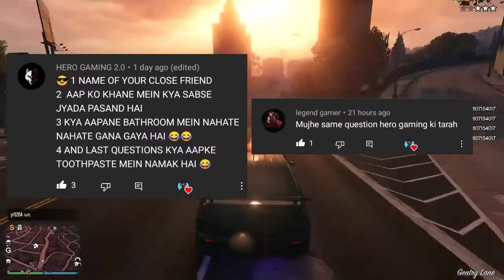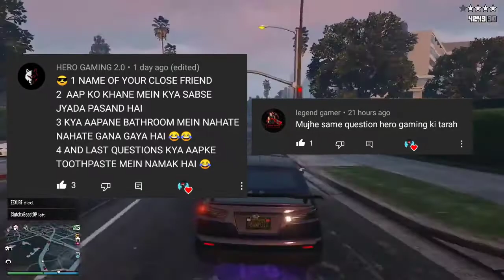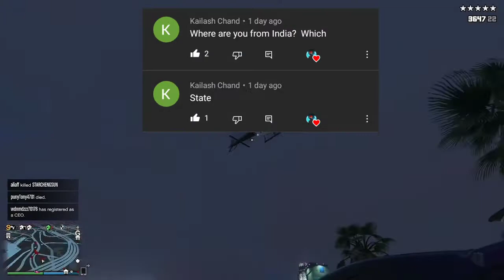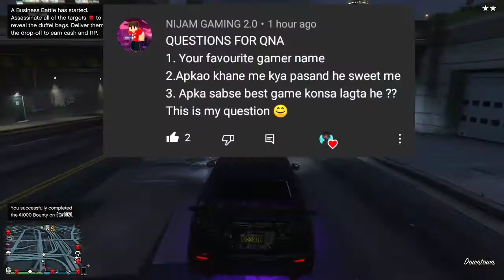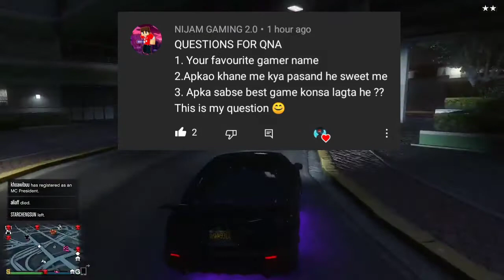2k, SUBSCRIBERS SPECIAL #1,QNA VIDEO | WHAT IS MY AGE ❓ WHO IS MY FAVOURITE YOUTUBER ❓🤔🤔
1st QNA VIDEO WHAT IS MY AGE ❓ WHO IS MY FAVOURITE YOUTUBER ❓🤔🤔

IN THIS VIDEO THAT GAMEPLAY VIDEO CREDIT TO | NO COPYRIGHT GAMEPLAY |

AND GUYS THANK YOU SO SO MUCH FOR THE ALL QUESTIONS 🔥😊😊😊